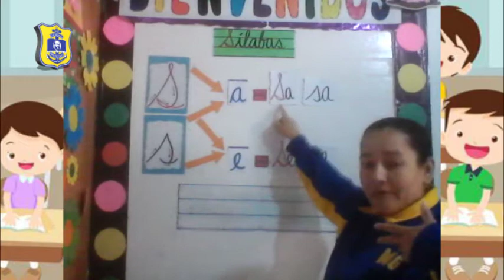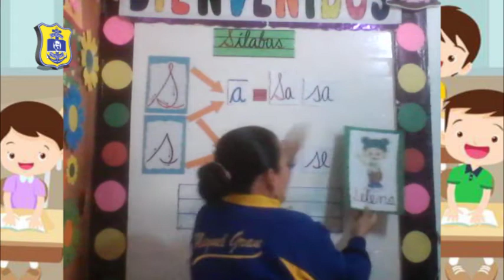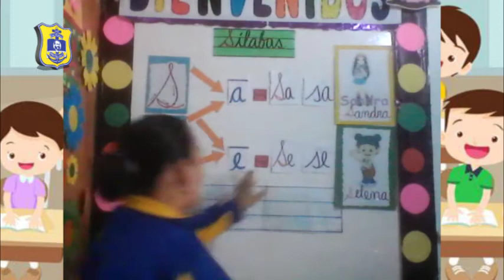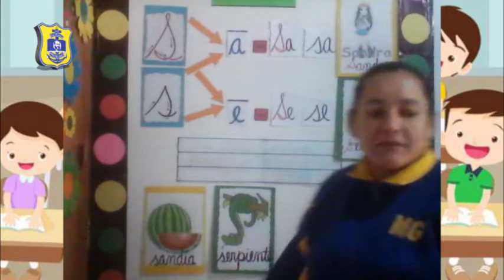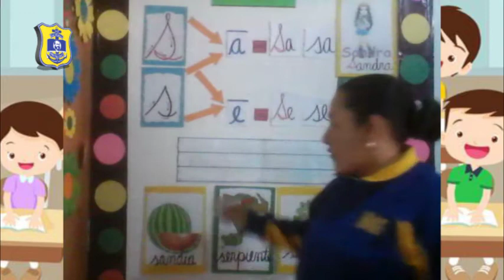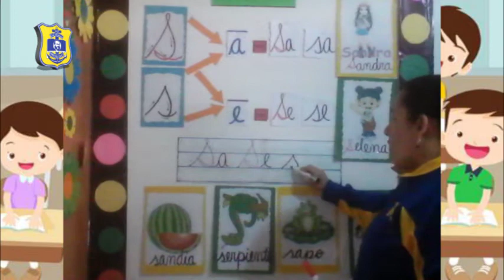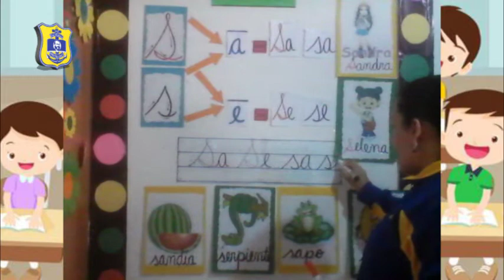MAGALY GONZALES (INICIAL 4 AÑOS - WOLF) SÍLABA "SA" Y "SE" - COMUNICACIÓN /MARTES 10/11/20